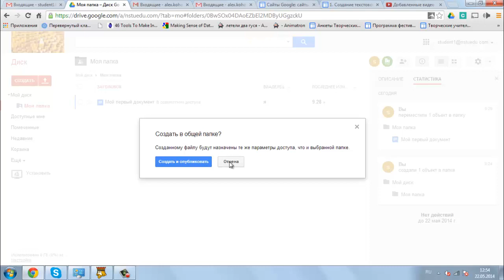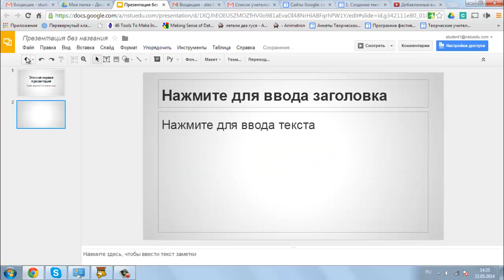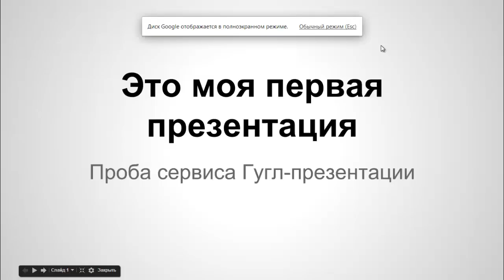Второй урок GApps презентация